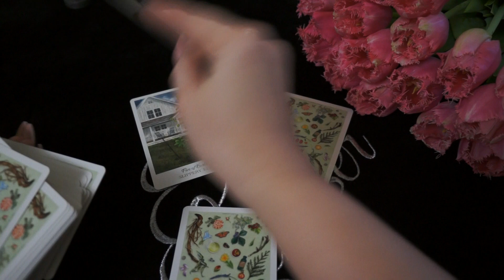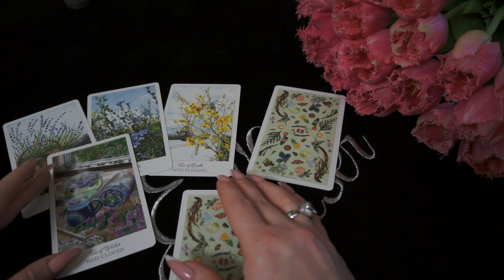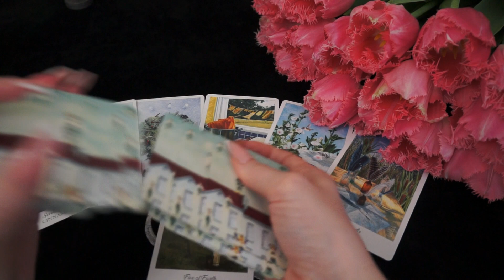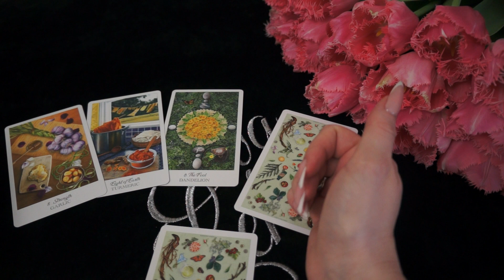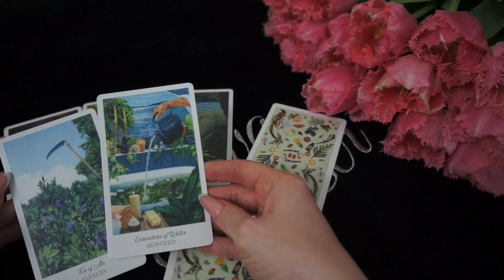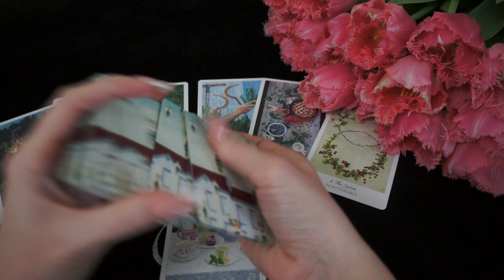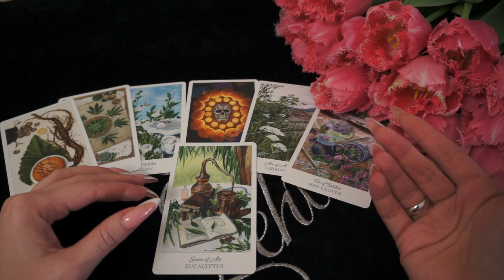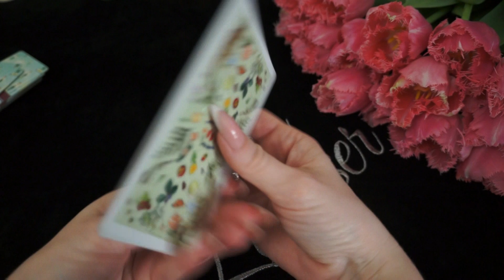"Таро прогноз с 09 по 15 марта 2020 года для всех знаков Зодиака"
Тайм - код:
Овны               - 00:56
Тельцы           - 07:37
Близнецы      - 16:10
Раки                - 24:20
Львы               - 33:08
Девы               - 38:57
Весы                - 45:15
Скорпионы    - 51:54
Стрельцы       - 58:12
Козероги        - 1:04:24
Водолеи          - 1:10:03
Рыбы               - 1:15:33